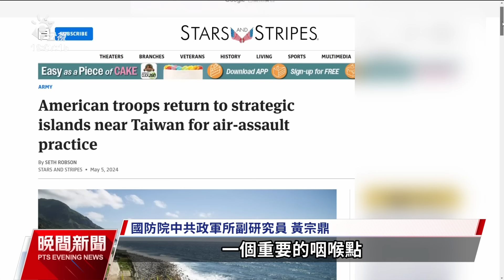對台軍售累積延宕190億美元 美方成立專案小組盯進度｜20240506 公視晚間新聞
美國對台軍售持續延宕，累積金額已達到190億美元，國防部副部長徐衍璞今（6）日表示，美方已成立老虎小組負責管制軍售交付，台美雙方對此都相當重視，也密切協調聯繫中。而520就職倒數，準副總統蕭美琴今日出席國際論壇發表閉幕演講，認為台灣在龐大鄰居的威脅下成為「韌性之島」，未來她與準總統賴清德將和國際盟友持續深化夥伴關係。